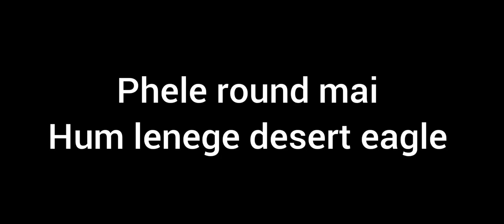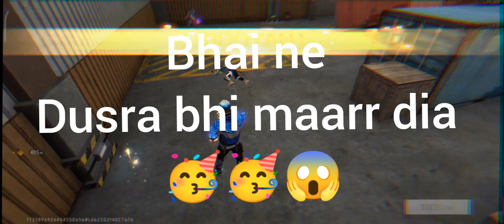another victory in line wolf 🐺